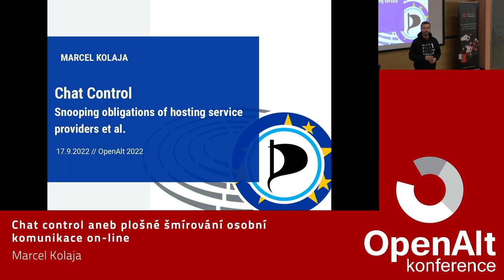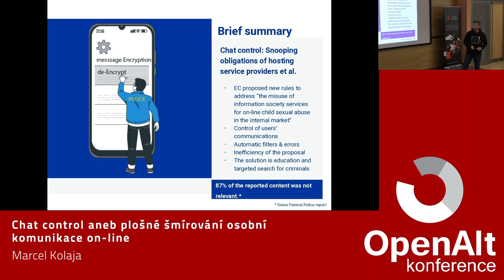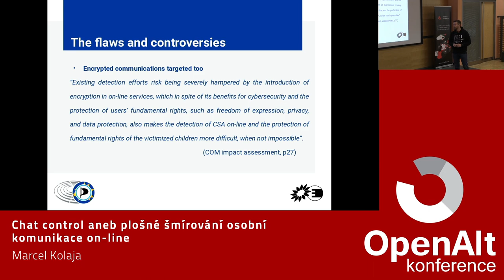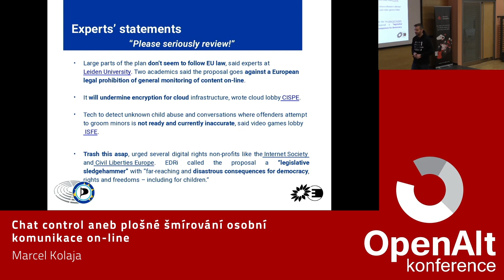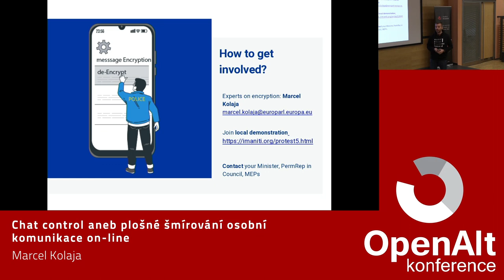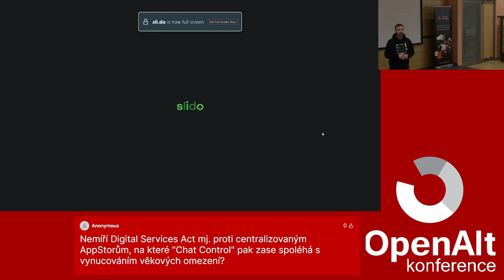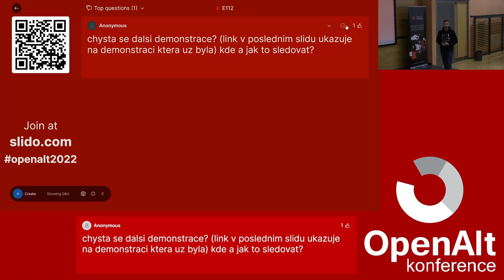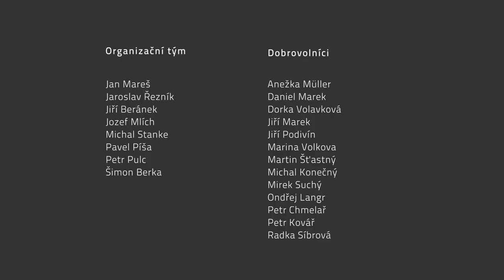Marcel Kolaja: Chat control aneb plošné šmírování osobní komunikace on-line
Může se zdát, že kontrola veškeré soukromé komunikace zní jako vytržená z orwellovské reality, ve skutečnosti se však jedná o návrh Evropské komise. Ta nová pravidla představuje jako boj proti sexuálnímu zneužívání dětí na Internetu. V praxi to ale znamená povinnost poskytovatelů internetových služeb kontrolovat soukromou komunikaci a soubory uživatelů na cloudových úložištích. V prezentaci se zaměříme nejen na návrh jako takový a jeho nedostatky, ale i na samotný legislativní proces a v jaké fázi se momentálně nachází. Prostor bude i na debatu.